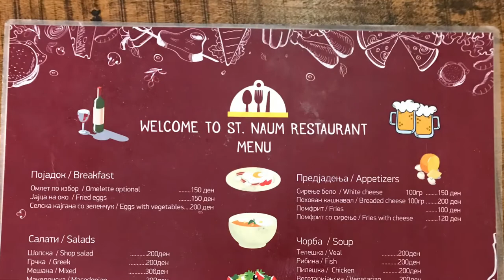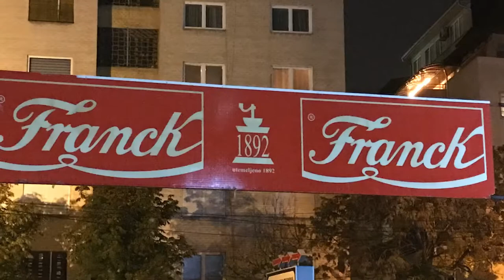North Macedonia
8th-15th of November 2019